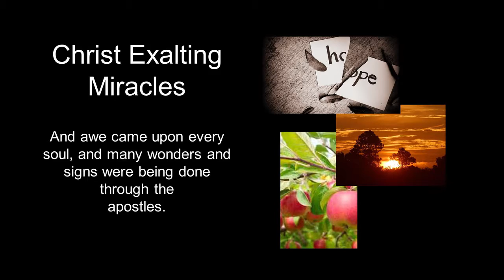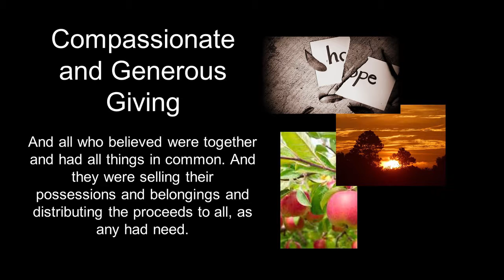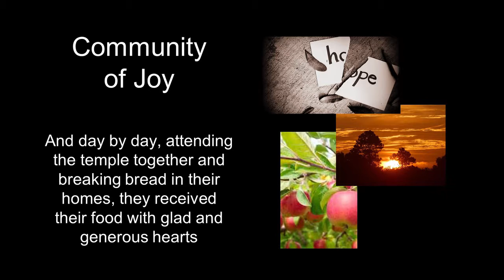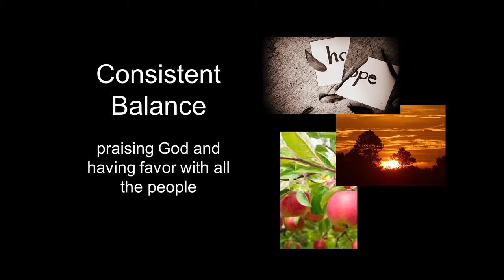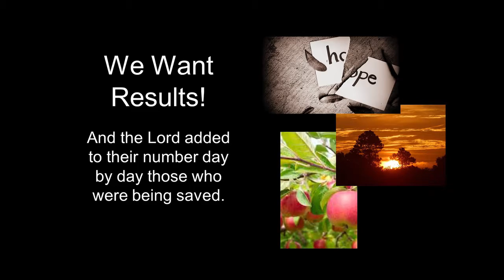ROL_6-25-17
Guest Speaker, Greg Keenen: What Every Church Wants